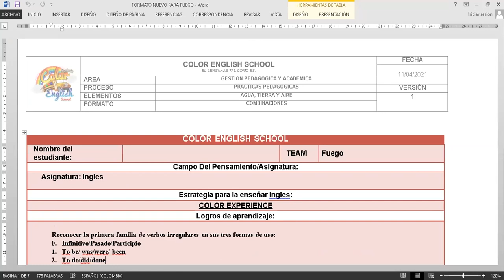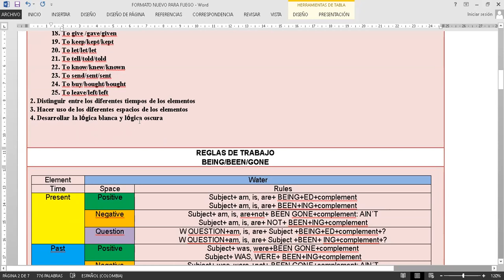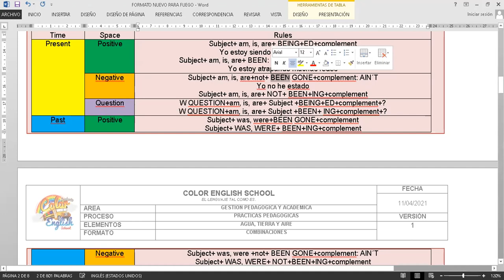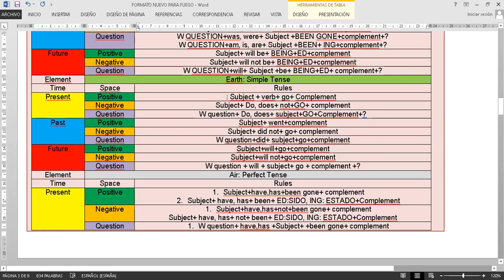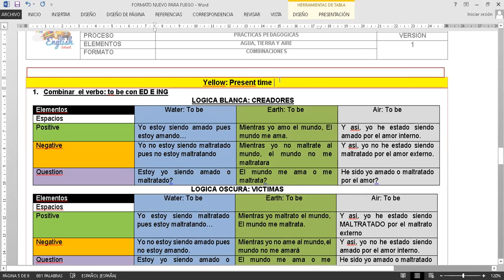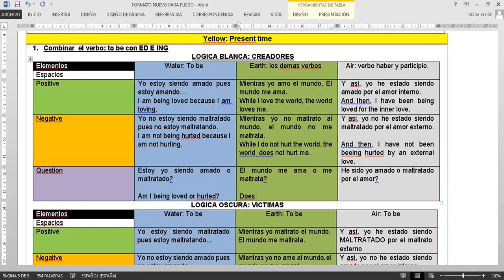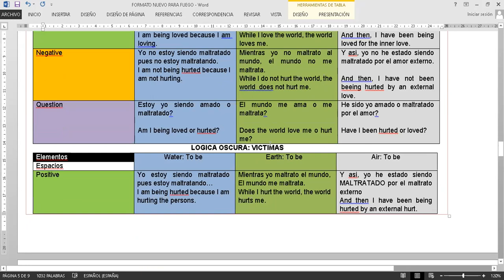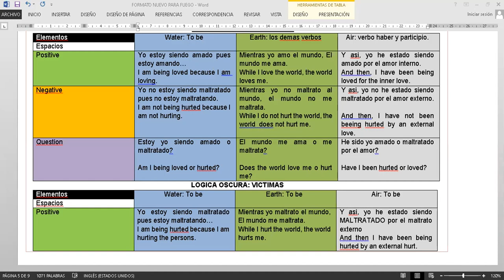Water, earth, Air: Yellow, green, orange and violet.